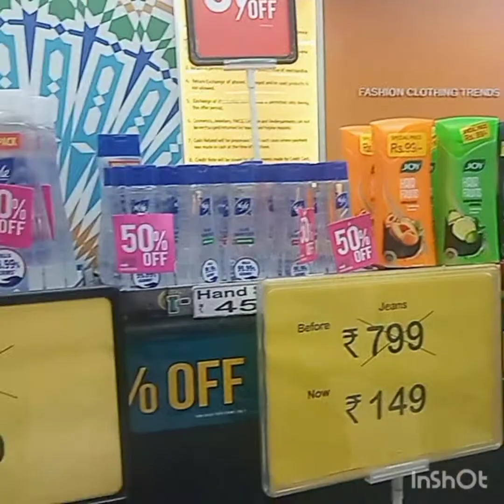Amader parai bosonto utsob jmn holo daka nau##❤️🧡💚💜💙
#Amader parai bosonto utsob jmn holo daka nau##❤️🧡💚💜💙,DAILY LIFESTYLE, SIMPLE LIFESTYLE, COOKING VLOG, DAILY VLOG, MY SIMPLE LIFESTYLE.